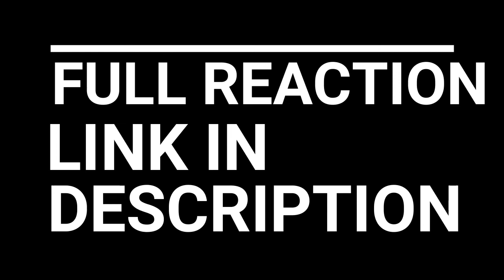WOOOW!!! HUNTER X HUNTER 2011 EPISODE 58-60 REACTION